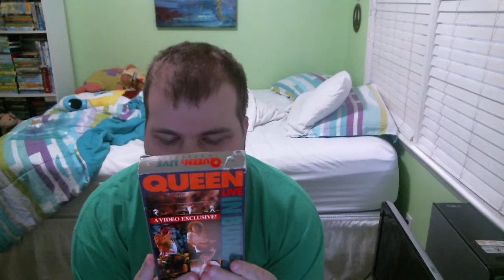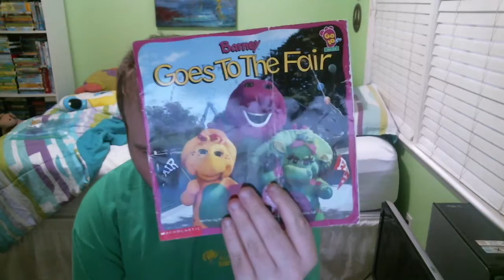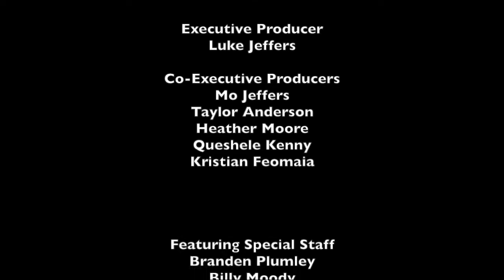LukeJ62895's Unboxing Video - 6/14/2016